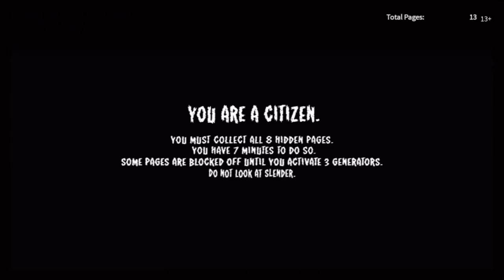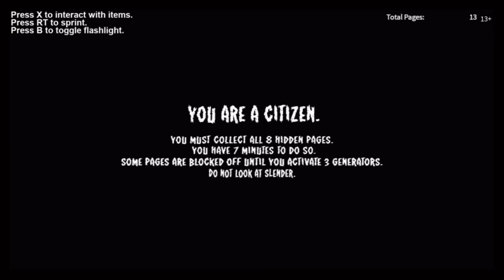Big Chungus 69 Gameplay | Xbox One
Highlights from a late night stream